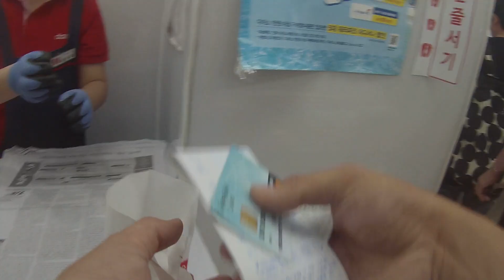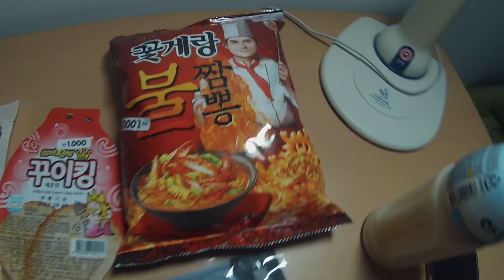American Trying CRAZY Korean Snacks!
Hey guys, Adventure Ben here!

In today's video I try a bunch of the weirdest snacks I could find in South Korea. Some were good, some were okay, and some were DEFINITELY bad.